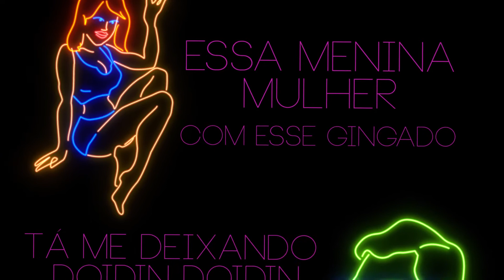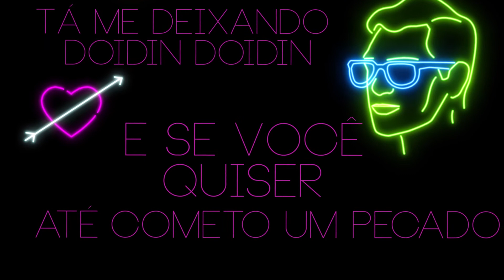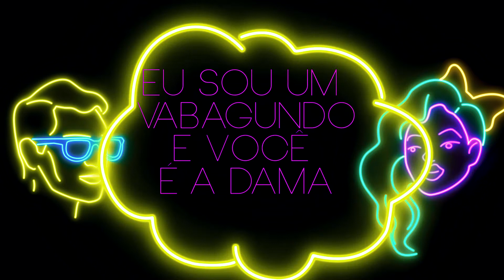A Dama e o Vagabundo - Sentiment (Lyric Video) [2020]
Sentiment é:
Biju | Guilherme Palma | Rodrigo | Wesley
Produção: Vibox
Ano: 2020

Lyric Video: Tiago Lima
Distribuição Digital: Graxa Pura